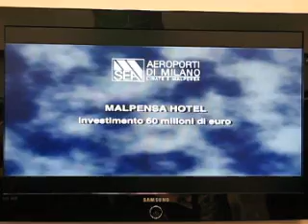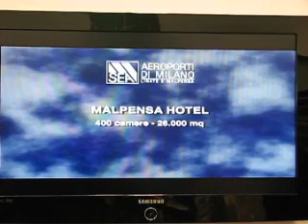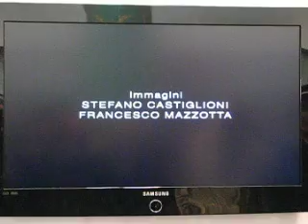Video istituzionale Sea per i 10 anni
In occasione del 10° anniversario di Malpensa 2000, Sea ha organizzato una festa al T1 con tanto di torta, risottata e un video inedito: quale sarà il futuro di Malpensa? Scopritelo nel video!